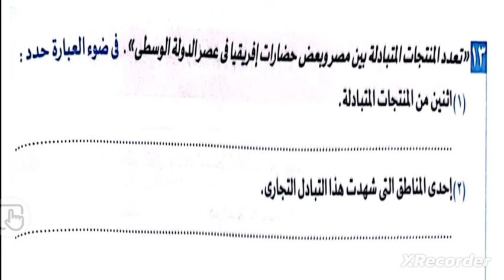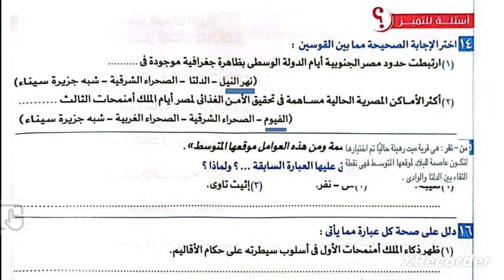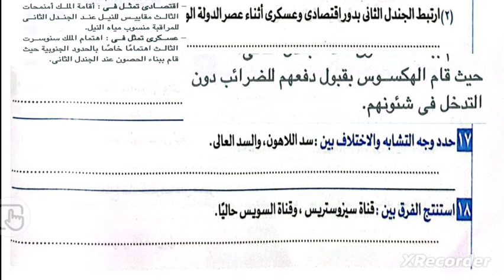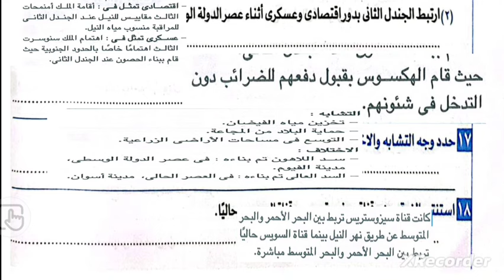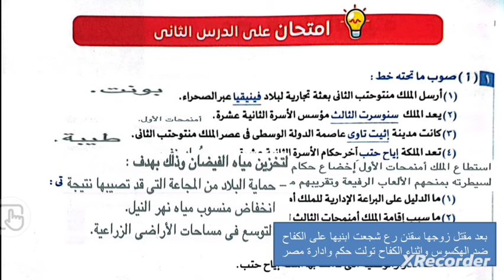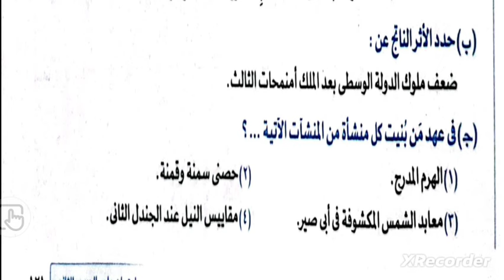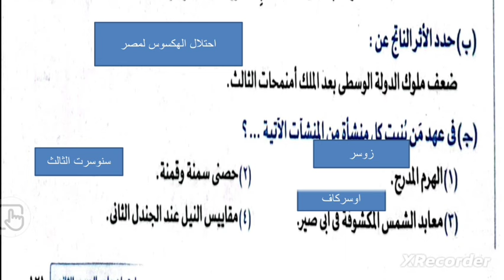الدرس الثانى عصر الدولة الوسطى للصف الاول الاعدادى دراسات اجتماعية دراسات منهج جديد حل كتاب الامتحان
درس عصر الدولة الوسطى اولى اعدادى
الدرس الثانى عصر الدولة الوسطى  اولى اعدادى
دراسات اولى اعدادى المنهج الجديد
خصائص عصر الدولة الوسطى
اعمال الملك منتوحتب الثانى
اعمال الملك امنمحات الاول
اعمال الملك سنوسرت الثالث
اعمال الملك امنمحات الثالث
سد اللاهون فى الفيوم
الهكسوس وغزو مصر
كفاح المصريين ضد الهكسوس
طرد الملك احمس الهكسوس